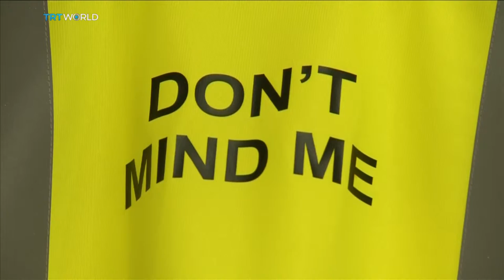Showcase: Is graffiti vandalism?